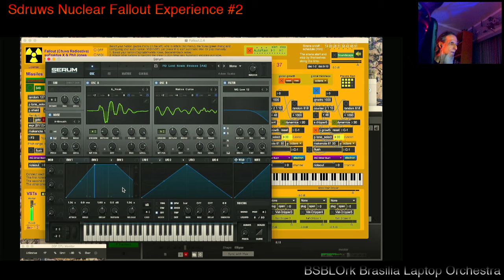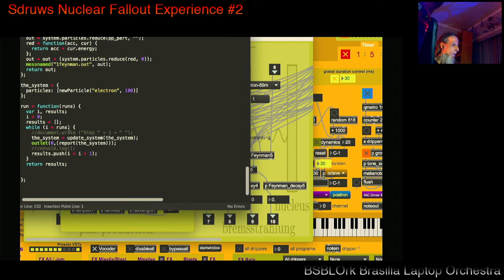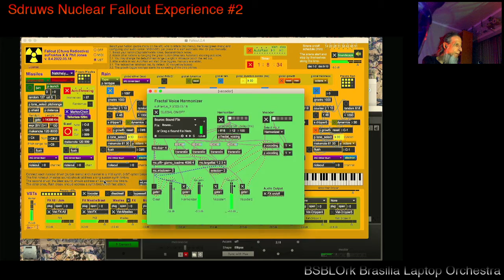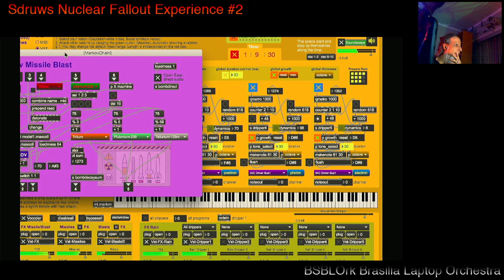Algorave 10th Birthday March 2022 - BSBLOrk / euFraktus X - 2022-03-20 01:50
Algorave 10th Birthday March 2022 live performance by BSBLOrk / euFraktus X from Brasilia / Brasil

Improvisation (Tidal + Max)